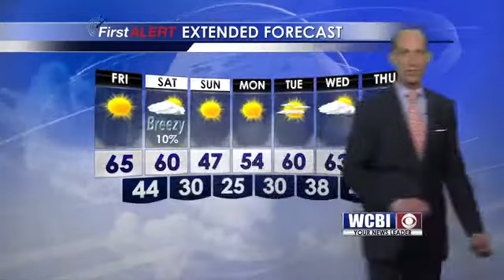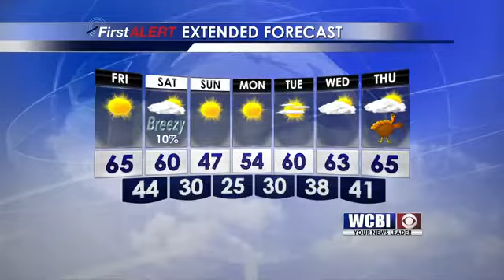Afternoon Weather Update: November 19, 2015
Chief Meteorologist Keith Gibson with your regional evening forecast.